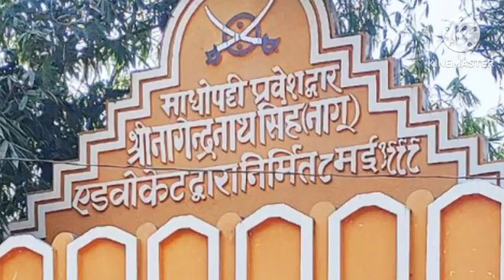ভারতের এই গ্রামে প্রতিটি ঘরে IAS এবং IPS অফিসার তৈরি হয় | Madhopatti Village | Uttar Pradesh